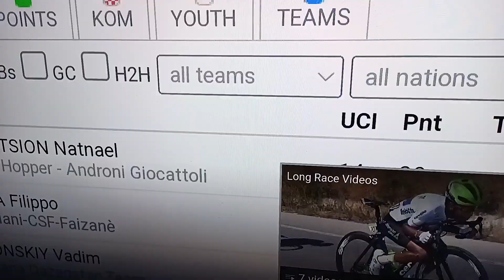Natnael Tesfatsion Podium win 2022 🇪🇷💪🏿